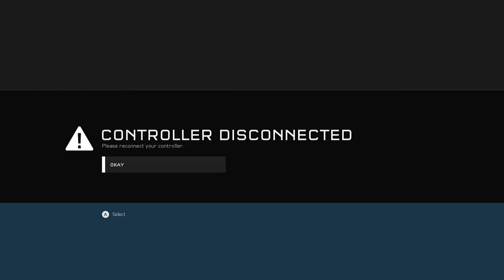Dark Skilled Solo Que League of Legends [HD] (Part 5)